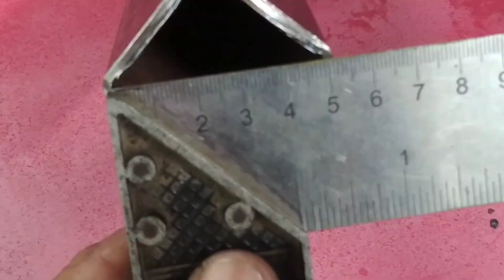few know the trick of welding square pipes using stick welding